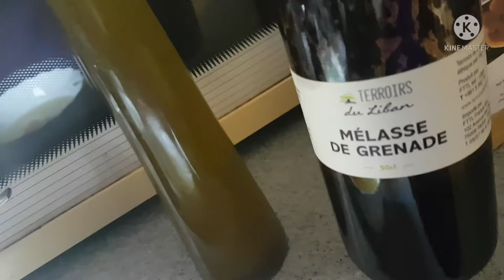How i Make Lebanes Spinach Fatayer@carol vlog